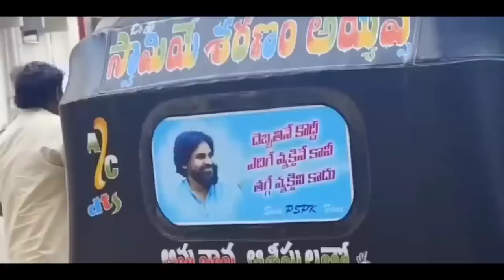వీడియో ఎవడ్రా చేసింది Minister Roja vs Pawan Kalyan Fans troll Roja Thug Lifel Today trending trolls